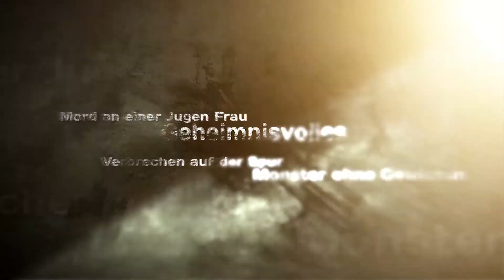SUSAN POWELL! VERSCHWUNDEN oder doch ERMORDET?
YouTube-Tags

★ ALLGEMEINE INFORMATIONEN ZUM VIDEO:
Susan Powell wusste, dass ihr Mann ernsthafte psychologische Probleme hatte, aber sie dachte zunächst nicht... dass er sie umbringen könnte.
Ihre Ehe machte eine schwere Zeit durch, die durch die das aufdringliche Verhalten ihres Schwiegervaters nur noch unerträglicher wurde. Susan sagte irgendwann sogar ihren eigenen Tod voraus und so kam es dann auch: in einer kalten Nacht sah sie ihre Kinder zum letzten Mal und fiel dann einem Monster von einem Ehemann zum Opfer...

Wenn euch das Video gefällt und ihr mich und das Spiel unterstützen wollt, könnt ihr einen Daumen hoch geben, das Video favorisieren und auf Instagram oder Twitter mit euren Freunden teilen.

«HINWEIS»
Wenn dir das Spiel gefällt, unterstütze die Entwickler und kaufe dir den Titel oder die Serie im Original